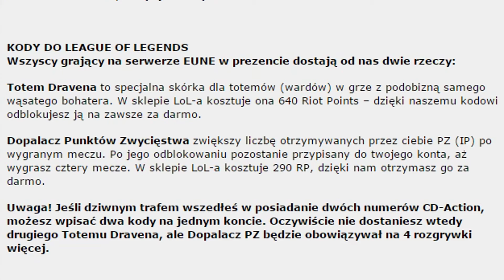Konkurs!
Cześć, tu MatiX, a to kolejny odcinek z Gothic'a 2 Noc Kruka na dodatku The Returning. Zapraszam do oglądania!